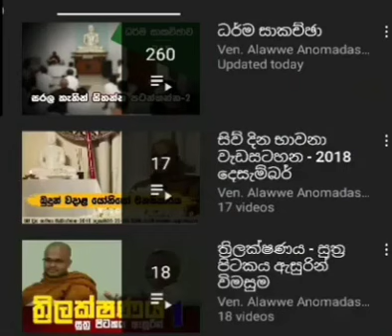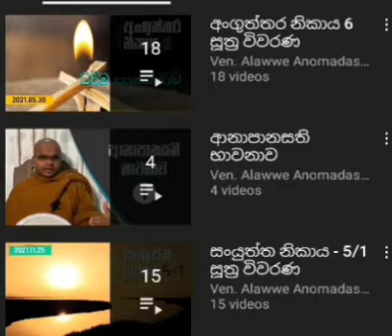මේ ධර්මය එතෙරවීම පිනිසයි!